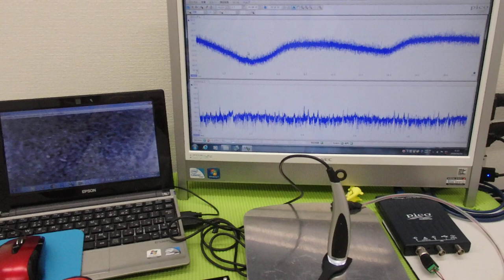オリジナル超音波実験：表面弾性波の観察 ultrasonic-labo